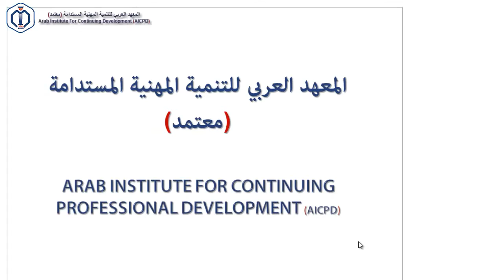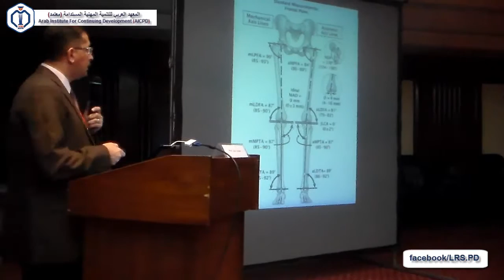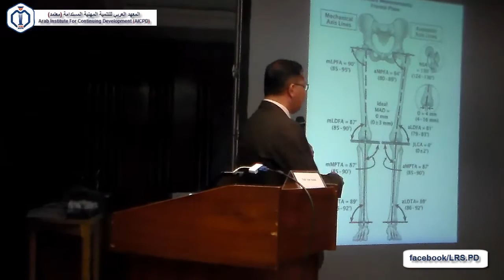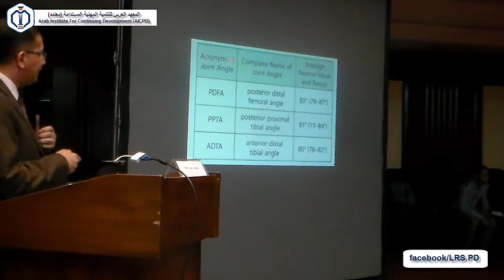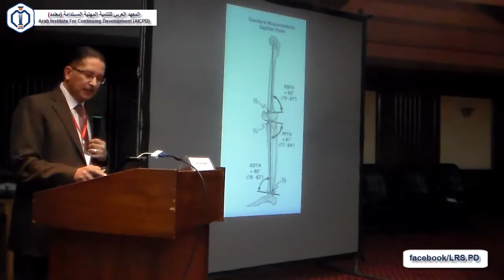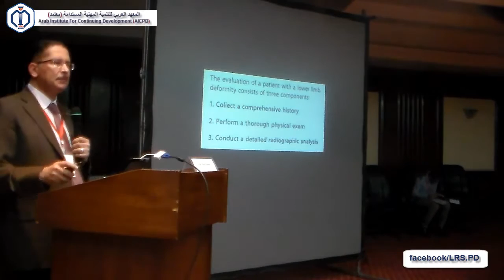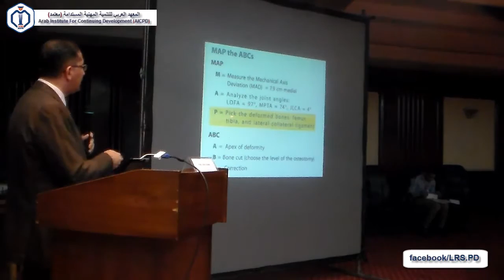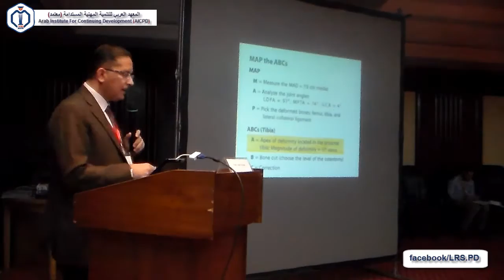1-1 The Art Of Limb Alignment